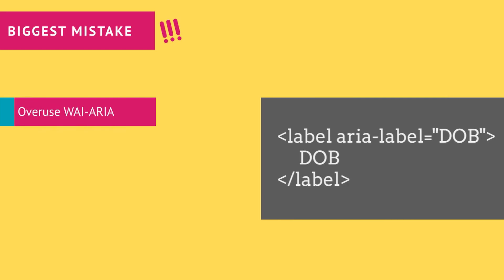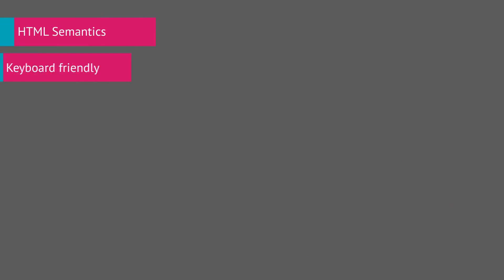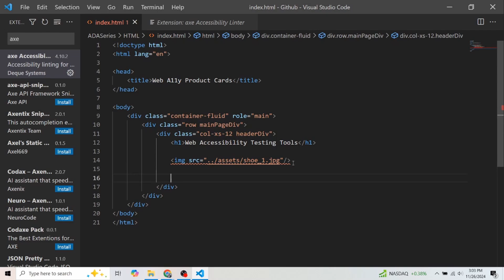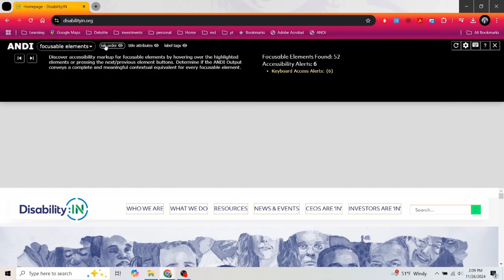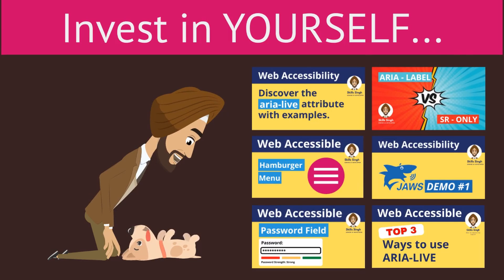5 Easy Steps to Become a Web Accessibility Developer! 🏆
The Complete Web Accessibility Developer Roadmap [2025].

In this video, I’ll walk you through 5 essential steps every developer needs to know to create inclusive, accessible websites. From leveraging semantic HTML to understanding WCAG principles, and harnessing tools like aXe DevTools, you’ll discover how to build web applications that are not just functional but usable by everyone.

We’ll dive deep into:
👉 The power of HTML semantics for accessibility
👉 The basics of WCAG (Web Content Accessibility Guidelines)
👉 Accessibility tools to speed up your workflow
👉 How to use WAI-ARIA effectively for dynamic content
👉 Why investing in your accessibility skills is critical for 2025

Please refer to the following timeline to jump to the section that you are interested in:
⏰ Timecodes ⏰
0:00 Why do Web Developers fail at accessibility?
0:23 Param Singh, CPWA
0:33 BIGGEST MISTAKE
1:15 Step 1: HTML Semantics
1:57 Step 2: WCAG Principles
2:37 Step 3: Accessibility Tools
3:16 Step 4: WAI-ARIA
3:43 Step 5: Invest in YOURSELF